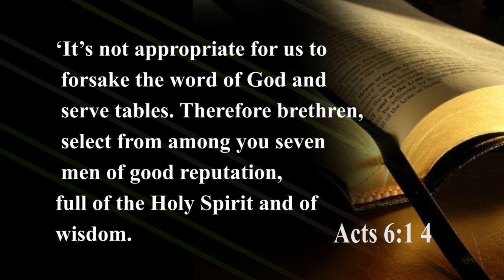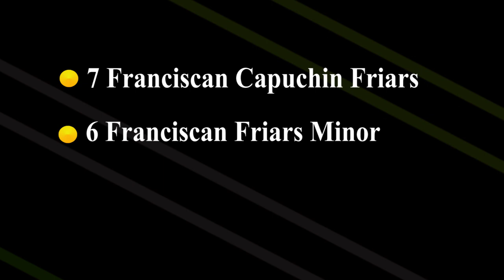Diaconate ordination of Franciscan Capuchin Friars, Franciscan Friars Minor, & the Benedictine Order